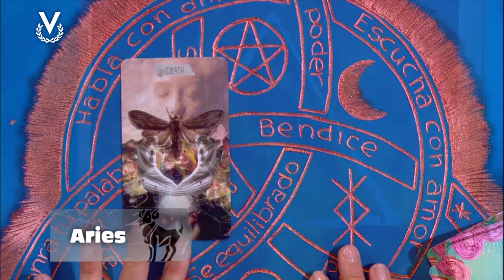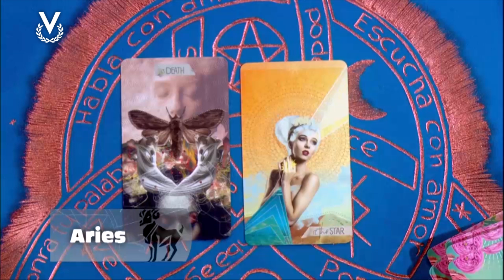Aries - 20_06_2024 - Los Astros